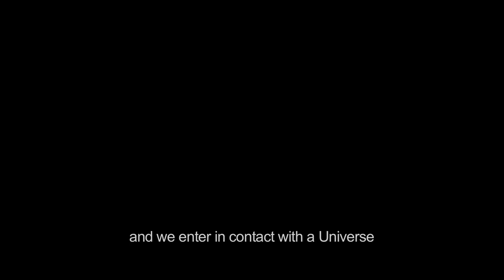Em Busca de UIQ (In Search of UIQ) TRAILER - Roteiro de Félix Guattari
Trailer do filme realizado por Graeme Thomson & Silvia Maglioni, HDV, 72' (F/IT/UK 2013)

"In Search of UIQ" revela a história de "Un Amour d'UIQ", roteiro de Félix Guattari, tanto como um filme perdido quanto como uma chance perdida para o cinema.
Concebido durante a década de 1980, este filme não feito imagina a descoberta do Universo Infra-quark (UIQ), uma inteligência alienígena de uma dimensão paralela que se apaixona por um de seus hospedeiros humanos, um evento que tem consequências catastróficas para todo o planeta.
Transitando entre documentário, ficção e ensaio, através do desdobramento de arquivos de vídeo e som, cartas e outros documentos que se enredam em uma série de fabulações e encenações espectrais, "In Search of UIQ" explora o que o cinema do Infra-quark de Guattari poderia ter sido (e ainda pode vir a ser) em relação ao seu pensamento e prática clínica, e considera suas implicações em termos de transformações sociais e políticas mais amplas, tanto de seu tempo quanto do momento atual, desde as lutas autonomistas até a recodificação digital da vida.
Construindo um contraponto dinâmico entre o roteiro não filmado da UIQ e as hipóteses de suas possíveis manifestações, "In Search of UIQ" cria uma topografia fantasma desse encontro perdido na tela grande envolvendo ficção científica, esquizoanálise e política molecular – projetando virtualmente a UIQ em direção a horizontes de presente e futuro lutas como arma tática de sabotagem na guerra de imagens.

Tradução: Stéphanie Tabata
Legenda: Anderson Santos ( @clinicand_ )